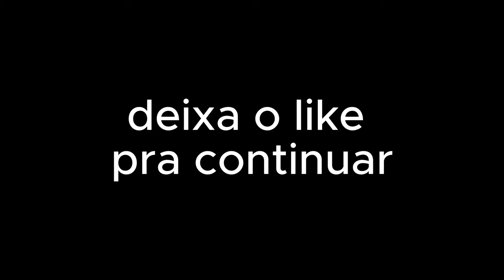BEBE ARANHA viu SEU PAI BEIJANDO ARLEQUINA no GTA RP (FAMÍLIA ARANHA Ep.3)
🕷️👶 Bebê Aranha viu seu pai beijando Arlequina no GTA RP! (Família Aranha Ep.3) Testemunhe esse momento inesperado enquanto a família Aranha enfrenta situações inusitadas e emocionantes no mundo virtual. Prepare-se para risadas, drama e reviravoltas nessa série divertida! 🎮😂✨